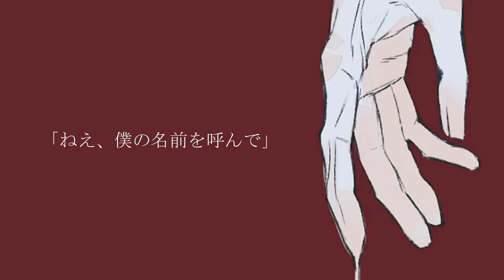浴槽とネオンテトラ Cover. LOLUET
〔 𝗢𝗿𝗶𝗴𝗶𝗻𝗮𝗹 〕 浴槽とネオンテトラ／REISAI

     Oʀɪɢɪɴᴀʟ Cʀᴇᴅɪᴛꜱ

‑　Music · Lyric · Illust · Movie 宛然サカナ
‑　Arrange · Mix · Mst Yopi
‑　Vocal flower

     Cᴏᴠᴇʀ Cʀᴇᴅɪᴛꜱ

‑　Mix TRMX Sound Lab （@Trmx_Sound_Lab ）
‑　Illust · Movie 0楼(0F)